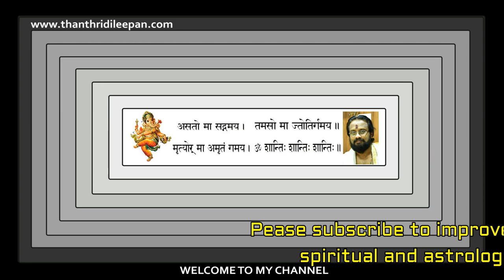ജീവിതം തകരുമ്പോൾ നഷ്ടങ്ങൾ മാത്രമാകുമ്പോൾ,ഇതാവാം കാരണം II This May Be The Couse To Loss Everything